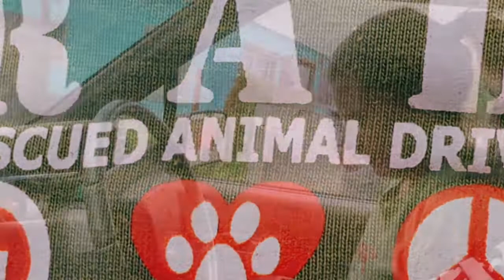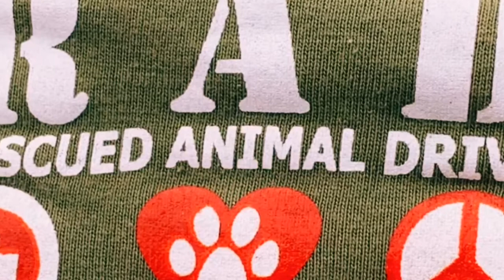Originale Charity Fundraiser // R.A.D // House to house // Episode 4